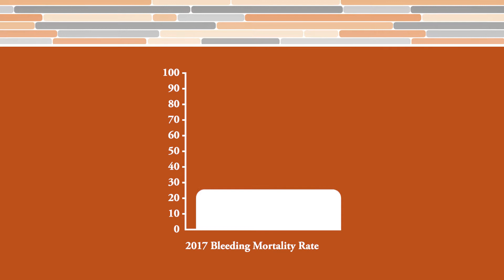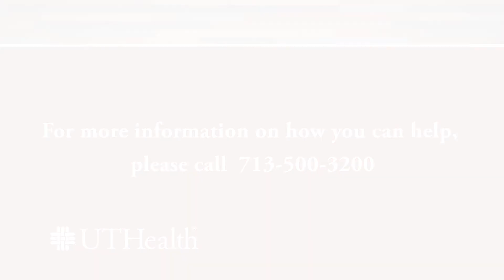Dr. Bryan Cotton - Research on Decreasing Patient Deaths from Bleeding After Trauma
Bryan Cotton, M.D., M.P.H., F.A.C.S., professor in the Division of Acute Care Surgery at McGovern Medical School at UTHealth, talks about his research into ways to lessen the number of patients dying from bleeding to death after a trauma.